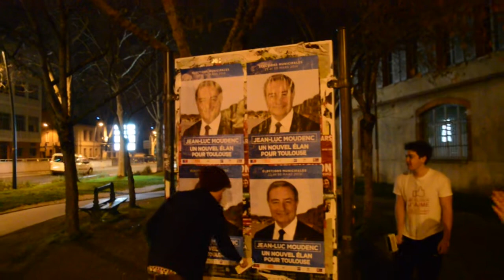Carnet de campagne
Parce que Toulouse a besoin de projets ambitieux, les jeunes soutiennent Jean-Luc Moudenc !